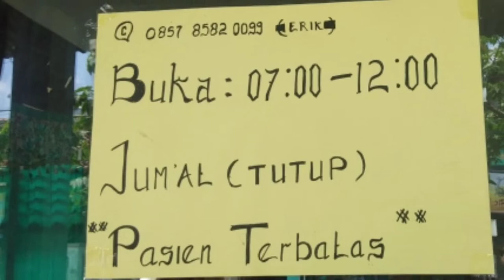Sekali Datang Badan Langsung Enteng!! Terapi Pijat Syaraf Pak Erik Kediri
Semangat pagi teman-teman semua, semoga selalu sehat dan selalu dalam lindunganNYA.

Kali ini saya akan memberikan informasi berkaitan dengan terapi pijat syaraf yang berlokasi di kediri.

Lokasinya ada di dekat kantor kelurahan desa paron, kecamatan ngasem, kota kediri.

Maps Google :
Jalan Balai Desa No.03, Paron II, Paron, Kec. Ngasem, Kabupaten Kediri, Jawa Timur 64182
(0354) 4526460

Tarif saat ini sebesar Rp. 40.000
sangat terjangkau bukan?

terapi pijat syaraf ini buka dari jam 07:00 - 12:00.

Catatan :
Materi dan informasi channel Tips Sederhana disediakan untuk tujuan umum dan pendidikan saja dan bukan merupakan nasihat hukum, medis, atau profesional lainnya tentang masalah apa pun. Tidak ada informasi dalam video kami yang boleh digunakan sebagai pengganti diagnosis dan perawatan profesional. Sebelum memulai diet atau perawatan baru, atau jika Anda memiliki pertanyaan tentang kondisi medis, selalu konsultasikan dengan dokter Anda atau penyedia kesehatan lain yang memenuhi syarat.